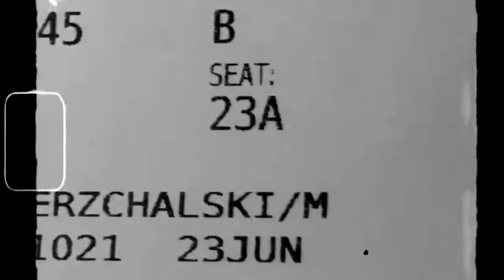H23 Tour Vlog - Graspop & Tons Of Rock Festivals | Dimmu Borgir | Tiamat | Sepultura | Destruction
more from Graspop & Tons of Rock Festivals.